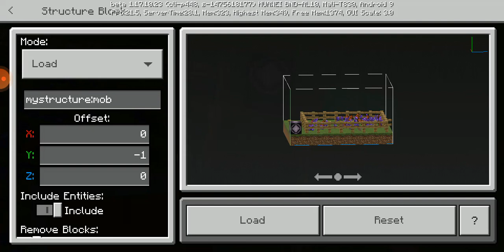what if I I give zombie Thorns 100